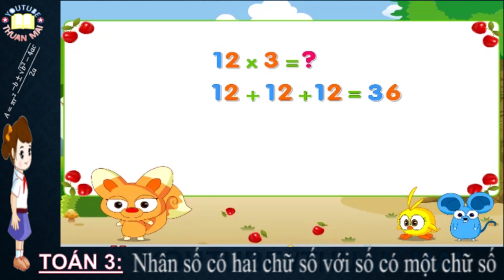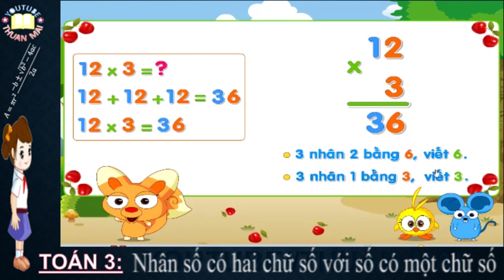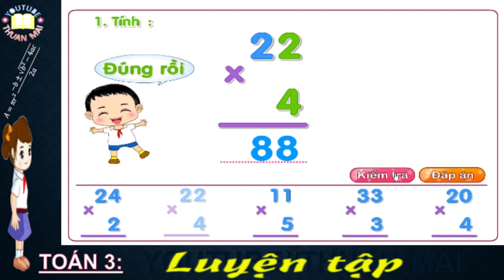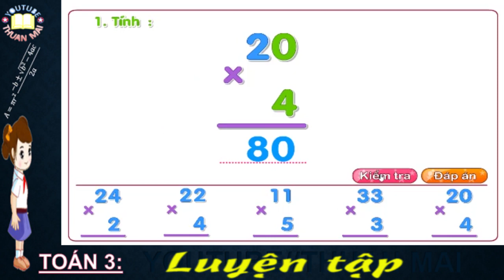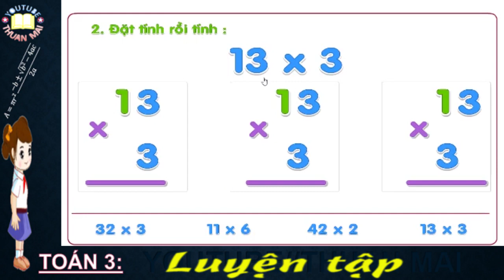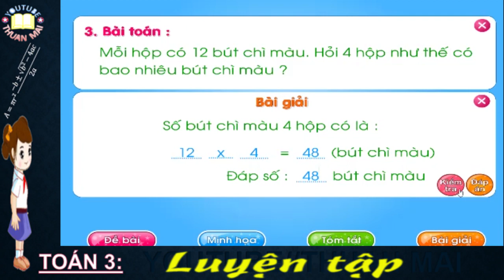Toán lớp 3, Nhân số có hai chữ số với số có một chữ số, toán 3, toan hoc, thuan mai,